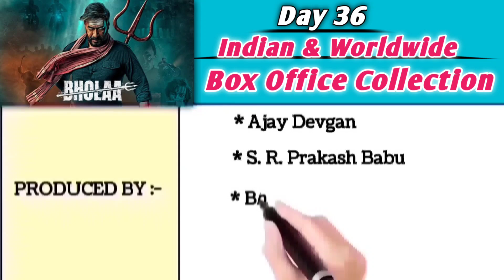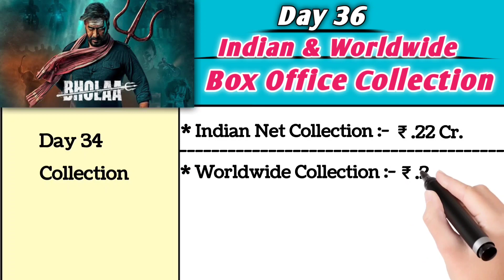Bhola Worldwide Collection Day 36 | Bhola Official Collection Day 36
Bhola Day 35 Official Collection | Bholaa Worldwide Collection Day 35

Bhola official collection Day 34 | Bhola Worldwide Collection

Bhola Day 33 Official Collection | Bhola Box Office Collection Day wise

Bhola Day 32 Official Collection | Bhola DayWise Worldwide Collection

Bhola Day 30 Official Collection | Bhola Worldwide Collection Day 30

Bhola Day 28 Official Collection | Bhola Box Office Collection Day 28

Bhola Day 26 Official Collection | Bhola Worldwide Collection Day 26

Bhola Day 25 Box Office Collection | Bhola Worldwide Collection Day 25

Bhola Day 24 Official Collection | Bhola worldwide Collection Day 24

Bhola Day 23 Official Collection | Bholaa Worldwide Collection Day 23

Bhola Day 22 Official Collection | Bhola Worldwide Collection

Bhola Day 21 Box Office Collection | Bhola worldwide Collection

bhola Day 20 Official Collection | Bhola DayWise Worldwide Collection

Bhola Day 19 Official Collection | Bhola Worldwide Collection Day 19

bhola Day 18 Official Collection | Bhola Worldwide Collection Day wise

Bhola Day 17 Official Collection | Bhola Worldwide Collection Day 17

Bhola Day 16 Official Collection | Bhola Worldwide Collection Day 16

Bhola Day 15 Official Collection | Bhola Worldwide Collection Day 15

Bhola Day 14 Official Collection | Bhola Worldwide Collection Day 14

Bhola Day 13 Official Collection | Bhola Worldwide Collection Day 13

Bhola Day 12 Official Collection | Bhola Worldwide Collection Day 12

Bhola Day 11 Official Collection | Bhola Worldwide Collection Day 11

Bhola Day 10 Official Collection | Bhola Worldwide Collection

Bhola Day 9 Official Collection | Bhola Worldwide Collection Day 9

Bhola Day 8 Box Office Collection | Bholaa worldwide Collection

Bhola Day 7 Official Collection | Bhola Box Office Collection Day 7

Bhola Day 6 Indian and worldwide Collection | Bhola Official Collection Day 6

Bhola Day 5 Official Collection | Bhola Worldwide Collection

Bhola Day 4 Indian and worldwide Collection

Bhola Day 3 Official Collection | Bhola Worldwide Collection

Bhola Day 2 Official Collection | Bhola Worldwide Collection Day 2

Bhola opening Day Indian and worldwide Collection

Drishyam 2 Vs Bhola Day 1 Collection | Drishyam 2 Vs Bhola Comparison
ajay devgan
bholaa trailer
Bhoot day 1 collection
Bhola day 1 collection prediction
Bhola advance booking
Bhola worldwide collection
bholaa box office collection
bholaa advance booking
bholaa advance box office collection
bholaa advance booking collection
bholaa advance booking report
bholaa first day advance booking
bholaa advance booking open
bholaa advance booking update
bholaa movie advance booking report
bholaa first day advance booking report